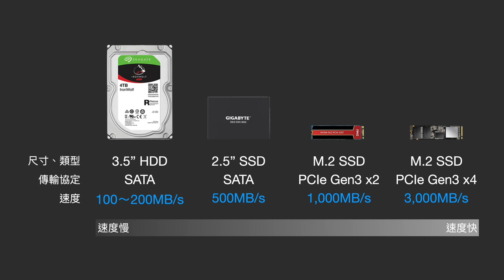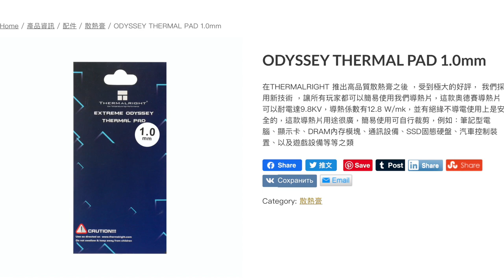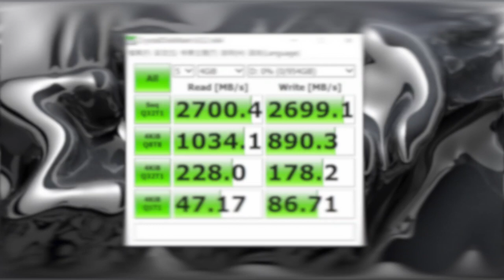【教學】筆電升級 M.2 SSD。利民 ODYSSEY Thermal Pad、威剛 SX8200 Pro 1TB、技嘉 AERO 15 OLED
筆電安裝 M.2 SSD 你需要準備三樣東西，還有一些要留意的細節。

GIGABYTE AERO 15 很大的優勢，就是他有雙 M.2 PCIe，非常推薦 AERO 使用者升級。這台原廠規格配備了 512GB SSD，如果你覺得空間不夠，非常容易就可以升級擴充。情況允許的話，盡量幫 PCIe SSD 加個導熱貼片，這次我們用 Thermalright ODYSSEY Thermal Pad，官方數據高達 12.8 W/mk。而 SSD 速度有快有慢，選購時也要做功課，這條 ADATA XPG SX8200 Pro，容量高達 1TB，實測速度也有 2700MB/s。